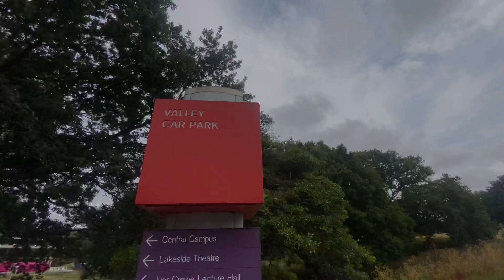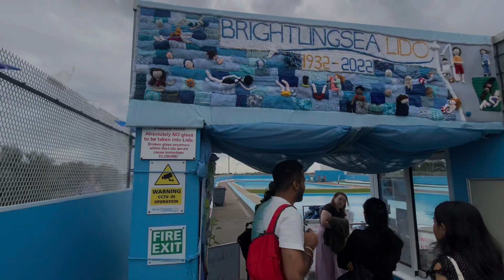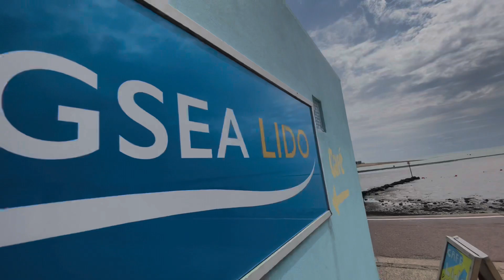BRIGHTLINGSEA LIDO TRIP | UNIVERSITY OF ESSEX | ESSEX SU TEAM